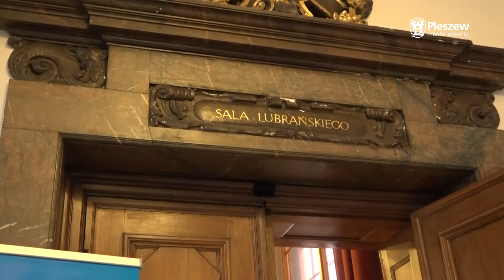Pleszew TV - Wielkanocne Spotkanie Pleszewian w Poznaniu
23 marca tuż przed Świętami Wielkanocnymi Pleszew promowała się w Poznaniu. Miasto i powiat pleszewski gościł rektor UAM prof. dr hab. Bronisław Marciniak - pleszewianin. To już czwarta promocja Pleszewa w stolicy Wielkopolski.